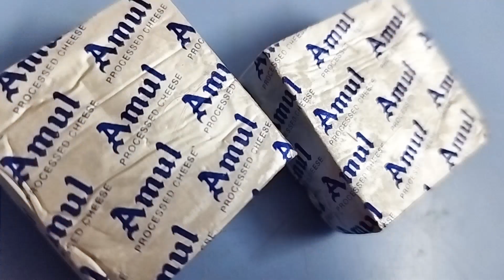No oven, no yeast, if you have potatoes you can do it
potato cheese bread
How to make cheese potato bread